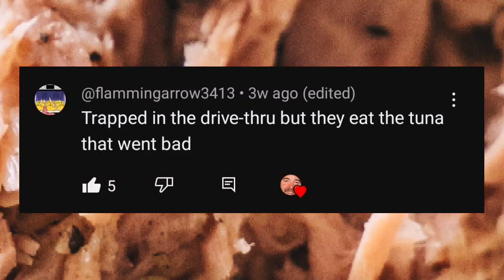Trapped In The Tuna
always check your expiration dates

The original animation was done by Doug "Doog" Bresle for Weird Al, please watch his content, here is his channel
The song itself is, "Wierd Al" Yankovic's Trapped In The Drive-Thru , a parody of Trapped In the Closet by R. Kelly. Here is the link to the official music